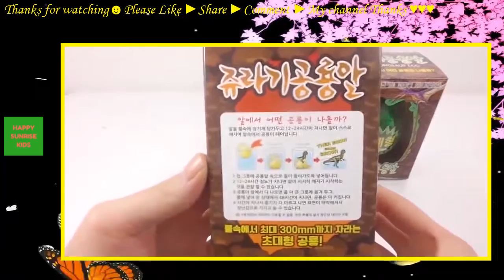Break Colors Big Dinosaur Egg Surprise Eggs Foam Clay Hide Toys